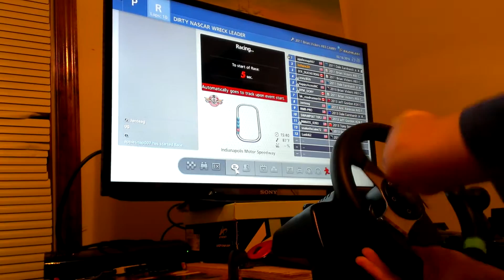GT6 NASCAR G27 Wheel Cam @ Indy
Just a dirty NASCAR race at Indianapolis Motor Speedway with a wheel cam so you guys can see me driving and how I do certain maneuvers.